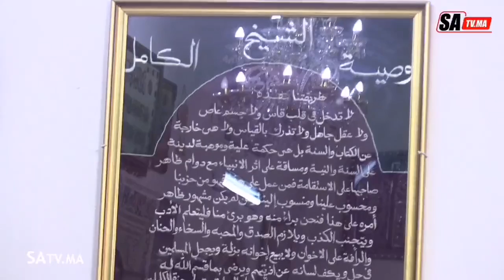من ضريح "الهادي بن عيسى "إحياء ذكرى المولد النبوي الشريف بحضور عامل عمالة مكناس